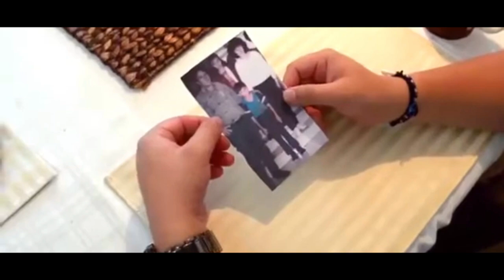¿Quiénes somos? ¿Y porqué?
¡Hola mis amigos! ¿Cómo están? bueno, después de un tiempo logramos terminar nuestro humilde video donde contamos ¿Quiénes somos? y porque hacemos lo que hacemos en el canal, cual es nuestra intensión y que nos motiva a querer seguir y crecer, en fin solo tómense 1:22 segundos y ojala lo disfruten!

Un agradecimiento muy especial al que puso su gran talento y voz en off, quien desde el primer momento se motivo y me motivo a concretar este proyecto, un fanático si los hay de las series animadas y con un gran corazón! Gracias de corazón Jorge Muggeri
P.D: al final del video hay un guiño al gran y querido Rubén Moya